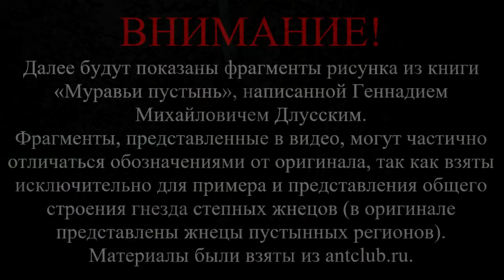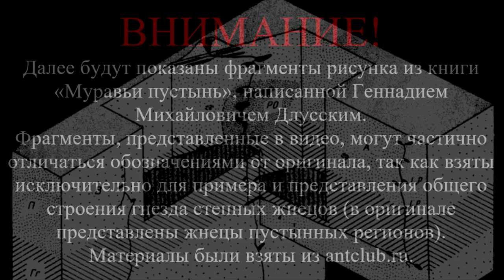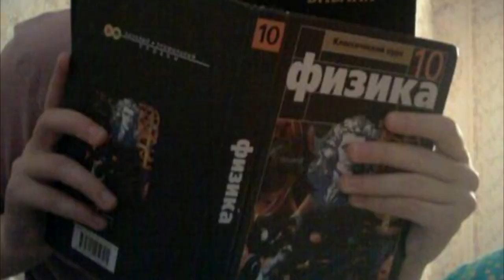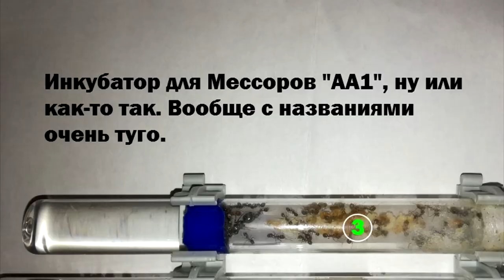Жнецы — муравьи новичка. Messor sf. muticus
Несомненно, лучший выбор новичка мирмекипера -- жнецы.
В видео все подробно рассказано про них, зачем же ты тогда полез в описание? Скорее смотри!

Забыл про ссылочки.